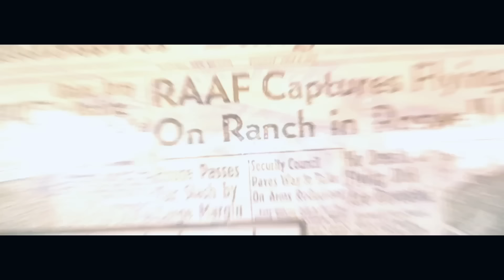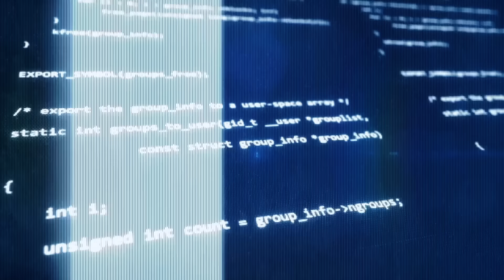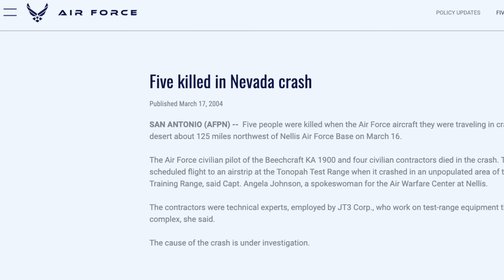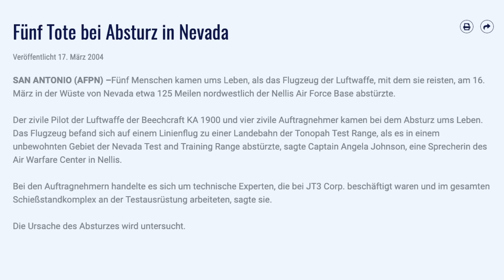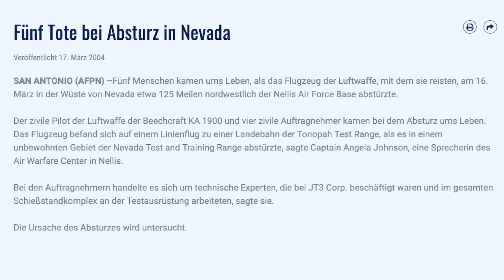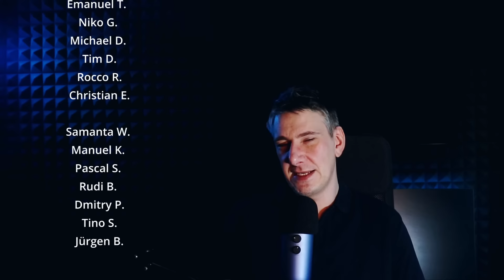Lockheed Martin hat erfolgreich ein UFO rückentwickelt & versteckt es vor dem Pentagon ?!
Lockheed Martin hat ein geheimes UFO-Absturz-Bergungsprogramm und besitzt ein eigenes Alien Recovery Team – So berichtet es uns ein Whistleblower dessen Worte wir im Redacted Podcast von Clayton Morris hören – Nicht nur ein Team das losgeschickt wird um abgeschossene UFOs zu bergen sondern auch verblüffenden Details über ein geheimes außerirdisches Bergungsprogramm von Lockheed – bis hin zu der Entwicklung eines ganz eigenen UFOs dass das Pentagon offensichtlich schockiert hat So sehr dass es zu einem Kampf Jahr 2004 in Nevada mit einer JSOC Einheit kam.